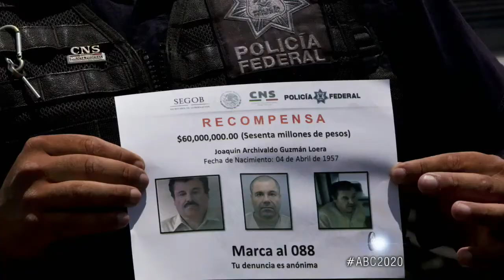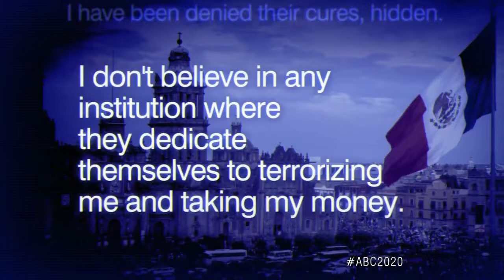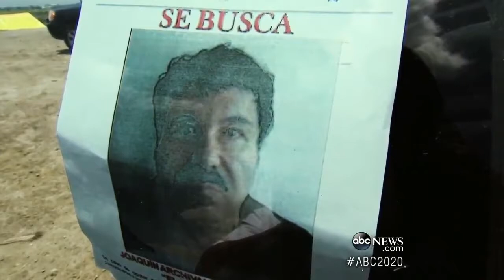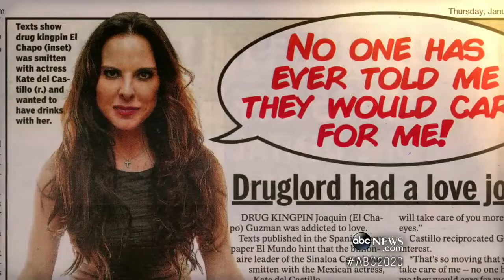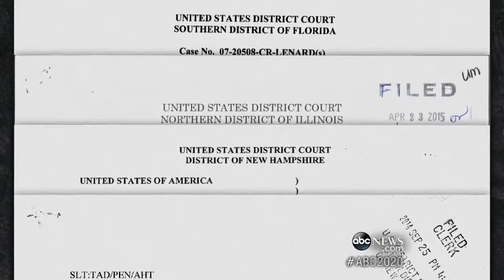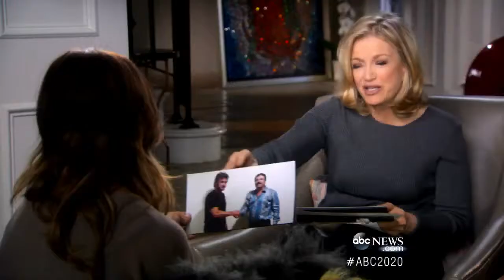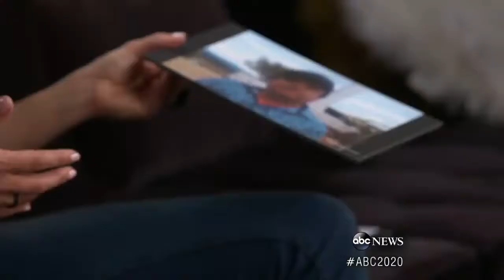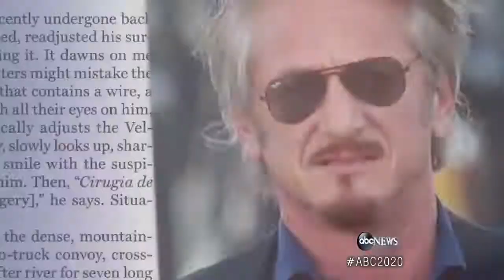Top | 20/20 - The Latina Superstar, Hollywood Actor, Drug Lord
Top | 20/20 News, Mystery - The Latina Superstar, Hollywood Actor, Drug Lord
Kate del Castillo on Secretly Meeting ËœEl Chapo' With Sean Penn; How Kate del Castillo's Life Has Changed Since Meeting ËœEl Chapo'